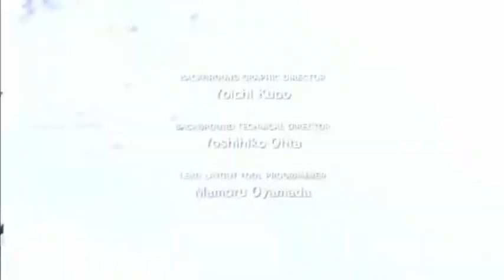Final Fantasy XIII Prelude audio remake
While studying my Undergrad, I took a class over the history of video game music. Our final project involved recreating the music for a video game of our choosing. I choose to recreate the music for the game Final Fantasy XIII because of this opening cutscene. The part that intrigued me the most was the section from 1:50-2:13.  I loved how the game makers showed a wide range of emotions in the characters as a way to set the mood before the game starts. I stripped the original audio from the video and created music that I thought would capture these emotions effectively.